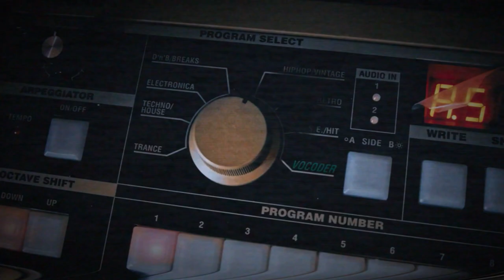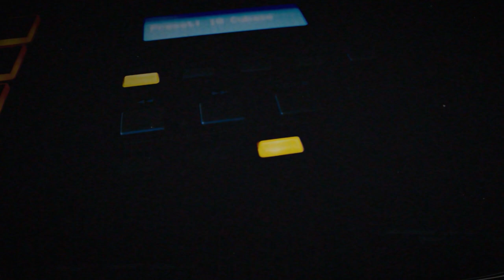TONKUTSCHER´s Sunset Dreams 1983 - FOREVER ( Instrumental Clip )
Take your timemachine and go back to the 80´s.
TONKUTSCHER´s Sunset Dreams 1983
Track: FOREVER ( Instrumental Version )

MUSIC I FILM I ARTWORK